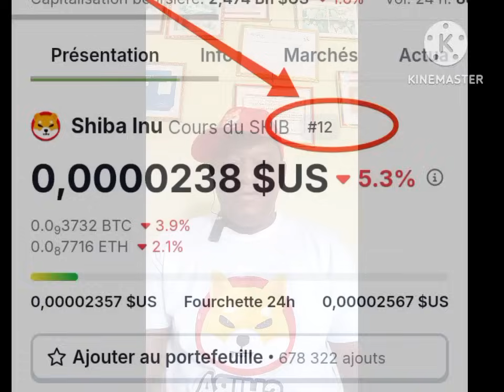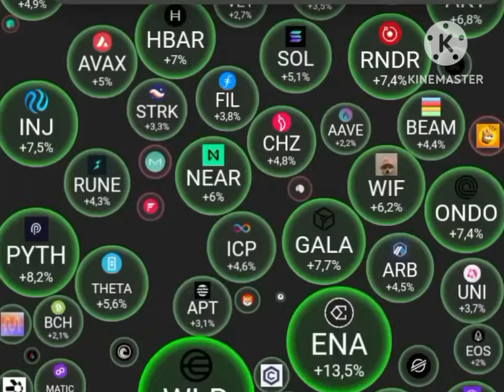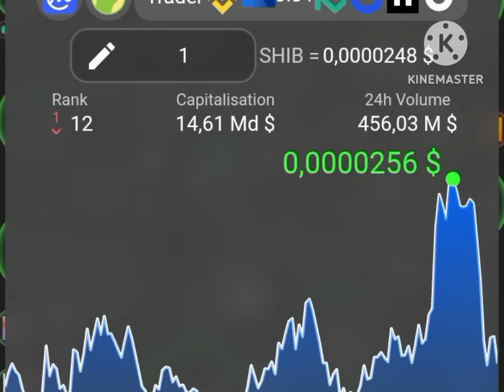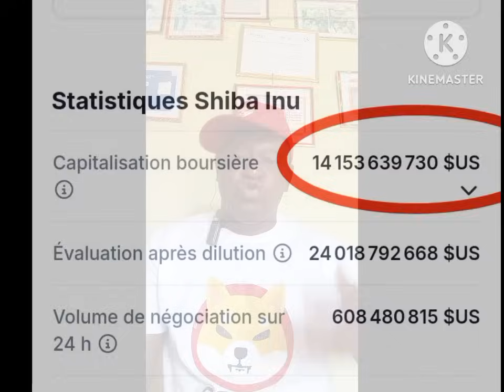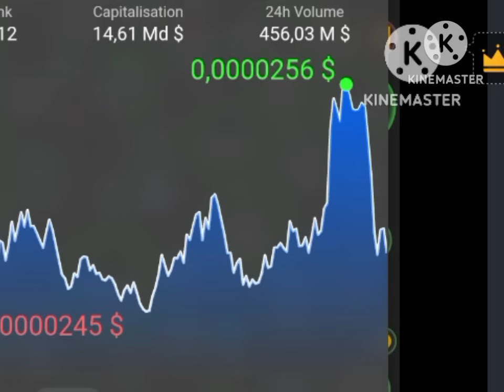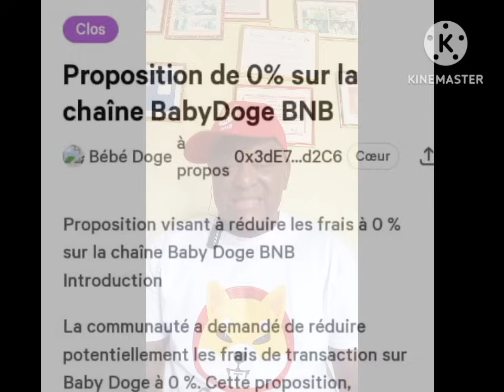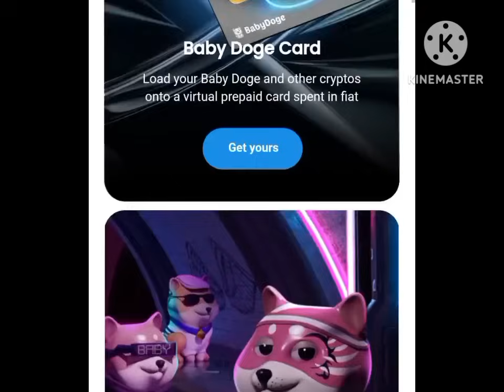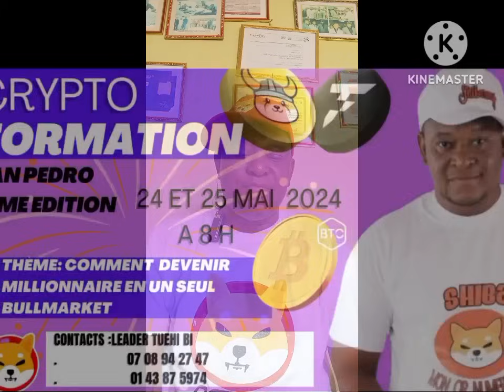🔶 SHIBA LISTING BINANCE JAPON, PAYPAL🔶 BABYDOGE PLUS DE BURN🔥 MENSUEL 🔶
Shibarmy aidez le Shiba à obtenir un ETF SHBA Chez GRASCALE

🔶🔶🔶🔶Burkina Faso Formation Privée: Leader : KIENTEGA Alassane :
🔶🔶🔶🔶🔶 OUME
LEADER MOBIO